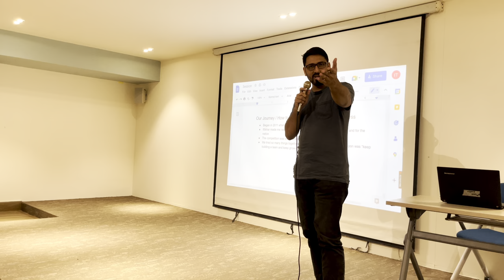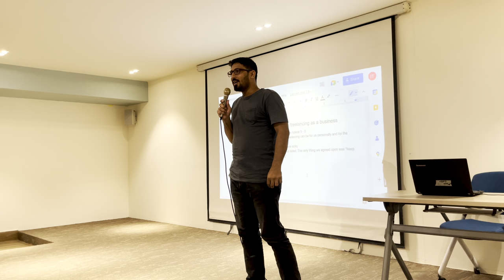ChatGPT Workshop - 12 March 2023 Karachi - Inzamam Malik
We would like to announce a workshop to be held at the Saylani SMIT Bahadurabad campus on March 12th, 2023. The workshop will cover the uses of ChatGPT and how it can be used to make money. We will provide an in-depth discussion of chatbots and their uses, as well as a detailed syllabus on ChatGPT. This will include teaching participants how to build end-user apps and chatbots using ChatGPT.

Saylani is proud to be the first institute in Pakistan to offer formal and comprehensive training on ChatGPT.

It is important to note that in the near future, only large corporations will have the capacity to train their own AI models. Small businesses, on the other hand, will rely on pre-built general-purpose AI models such as ChatGPT and other similar frameworks.

above video description is writen with the assistance of chatGPT 😉